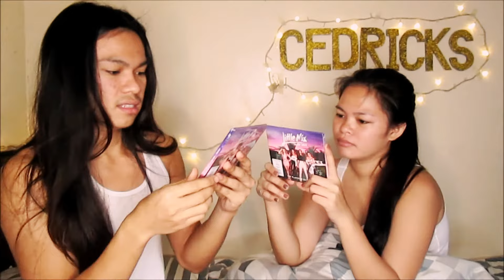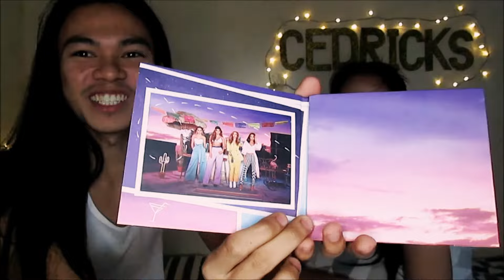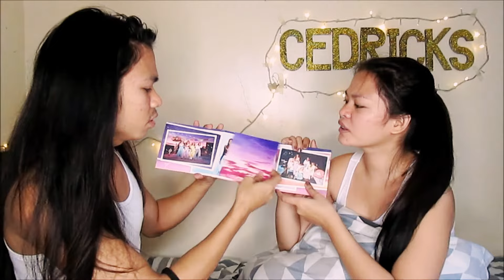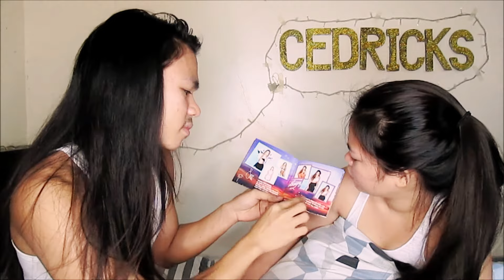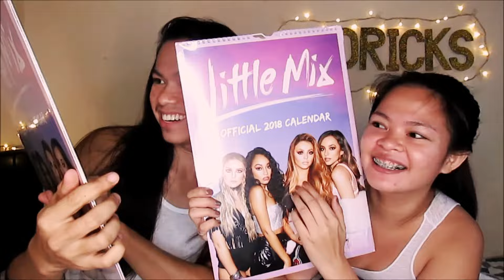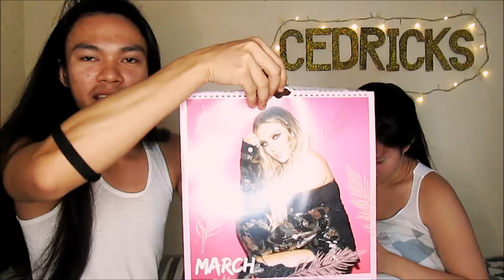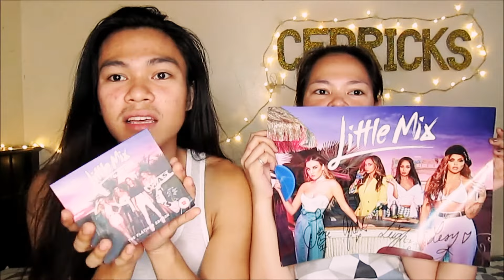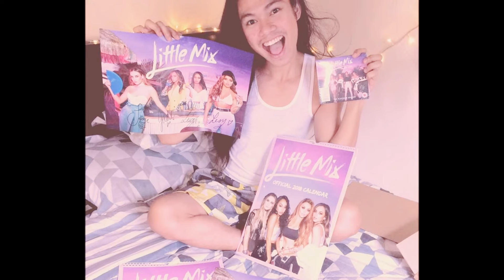Little Mix Glory Days: The Platinum Edition (CD/DVD + Poster + Calendar) UNBOXING/REVIEW (PINOY)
GLORY DAYS: THE PLATINUM EDITION CD/DVD + POSTER + 2018 CALENDAR unboxing + review!